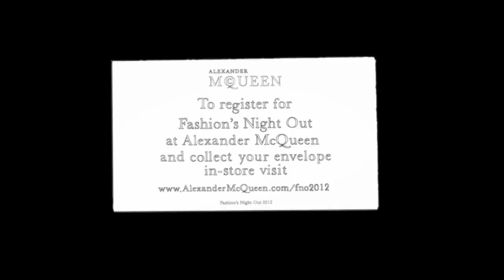Alexander McQueen Fashion's Night Out 2012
Join us at Alexander McQueen to celebrate Fashion's Night Out 2012 in London, New York or Los Angeles

Alexander McQueen invites you for cocktails and music to celebrate Fashion's Night Out and the launch of our brand new accessory the Wrap Scarf Bracelet on September 6th, 2012